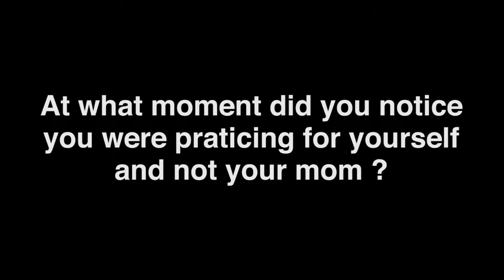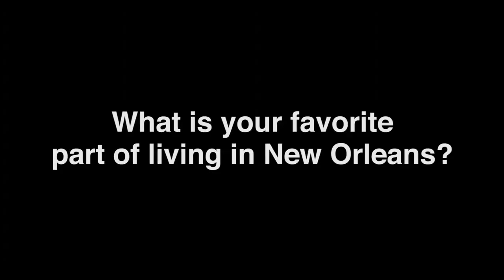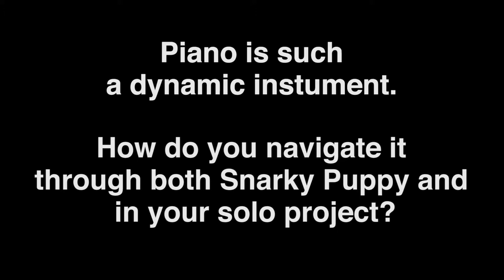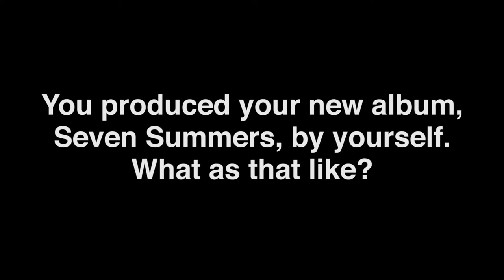Copy of An Interview with Shaun Martin of Snarky Puppy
Snarky Puppy keyboardist, Shaun Martin talks touring, producing his new solo album, and his secret love of Genesis!

Song: "Lotus"- Shaun Martin

Interviewer: Maya Ramos
Editor: JayTee Barbour
Director of Photography: Kali Serna